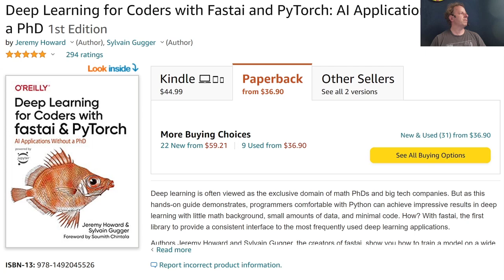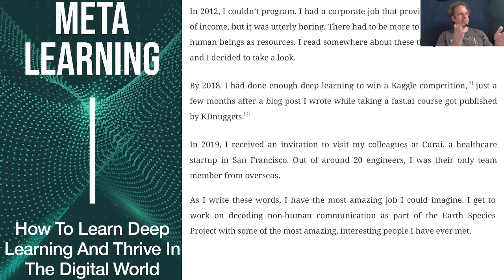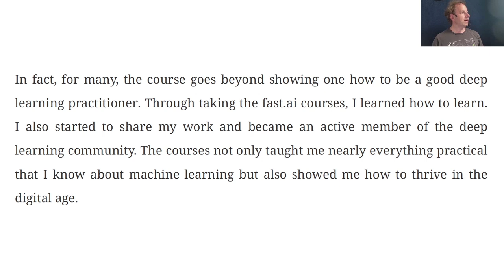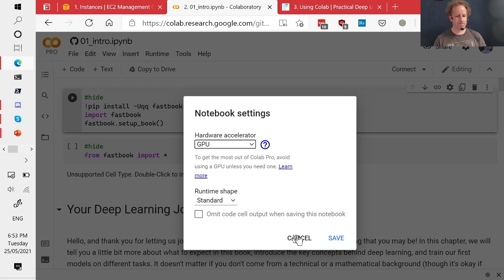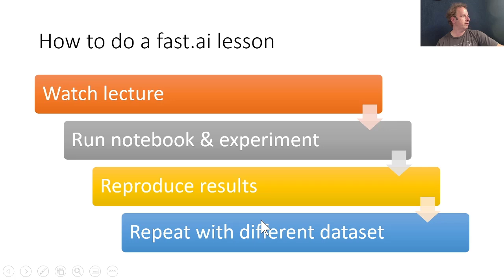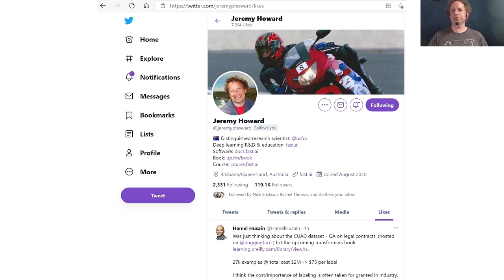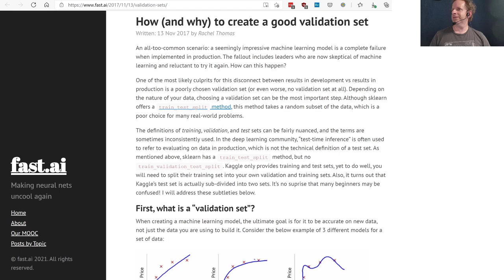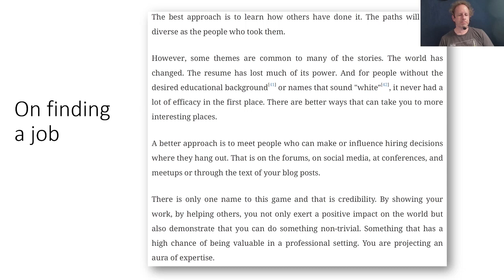Lesson "0": Practical Deep Learning for Coders (fast.ai)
This is an optional video that can be used to help you get through and make the most of Practical Deep Learning for Coders, I discuss what students of the course have found most useful in getting through the lessons successfully. I also show how to set up a Linux GPU server from scratch on AWS EC2. (Note, this isn't the start of a new course - it's a new video to go with the existing course).

Here's a link to the book by Radek Osmulski which I discuss in the talk

00:00 - Two groups of students in general
02:01 - The fastai book
02:55 - The course
03:22 - Finish the course!
04:27 - Finish a project!
05:49 - What can a project be?
06:53 - Be tenacious!
08:27 - Radek Osmulski story
10:15 - Stop endlessly preparing for doing deep learning
11:16 - What will fastai teach you
12:25 - How to get started with coding
14:00 - The missing semester of your CS education
15:30 - Share your work or learning
17:25 - four steps to do fastai lessons
20:32 - Notebook Server vs Linux Server
23:43 - Get started with Colab
29:37 - Github with Colab
30:37 - Clean version of notebook
31:26 - Questionnaires
32:32 - Share your model on your dataset
34:29 - Wrong ways to do fastai
36:41 - Start positive learning feedback
37:27 - Read and Write code
38:07 - Immerse yourself in DL world through twitter
40:39 - Go blogging
42:03 - A great thing to blog
44:03 - How ML differs from other coding
45:15 - Why and How to create a good validation set
46:20 - Coding DL is harder than other forms of coding
47:16 - Baseline for your project
49:51 - Kaggle competitions as best projects
52:33 - Build your portfolio for job
55:30 - Get to be the firsts to do part 2
56:08 - How to get started with AWS EC2

Thanks for "Daniel 深度碎片" from forums.fast.ai for providing the timestamps.